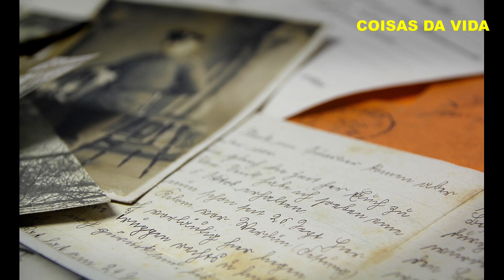UM HOMEM , UMA MULHER E UM DESTINO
Uma família separada pelo destino ,mas que foi reunida no futuro de maneira inesperada.
Um jovem acaba se casando com a própria irmã , mas o equivoco é desfeito e o final acaba sendo feliz.
O matrimônio aconteceu sem o conhecimento da ligação sanguínea. O jovem casal se amava , mas a relação era impossível e teve que renunciar a um grande amor
Uma historia  emocionante  cheia de mistérios  que vai prender sua atenção do principio ao fim.
Vá até o final pois o desfecho é surpreendente